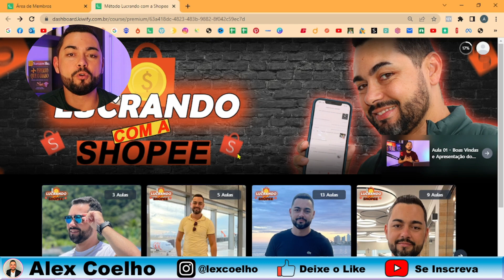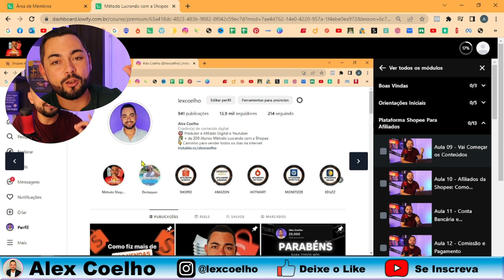Como Ser Afiliado da Shopee Pelo Celular: Passo a Passo ATUALIZADO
Como Ser Afiliado da Shopee Pelo Celular
✅ Curso Método Lucrando Com a Shopee que vai te ensinar vender todos os dias como afiliada

✅ Canal de Achadinhos com mais de 2.000 Vídeos Virais prontos para divulgar como Afiliado Shopee

Fala galera, nesse vídeo vou mostrar o passo a passo para você que deseja se tornar afiliado da shopee pelo celular e fazer uma renda extra.

Para ser afiliado shopee pelo celular é bem simples, você consegue fazer pelo próprio aplicativo da shopee indo em EU e PROGRAMA DE AFILIADOS, o cadastro é totalmente gratuito.

Normalmente a aprovação para afiliado shopee acontece após dois dias após o cadastro.

Todo afiliado shopee tem seu ID de identificação que a shopee utiliza para validação das vendas. No vídeo te ensino a como verificar o número do seu ID DE AFILIADO.

Dúvidas Como Ser Afiliado da Shopee Pelo Celular? Deixe nos comentários.

Grande abraço,
Alex Coelho